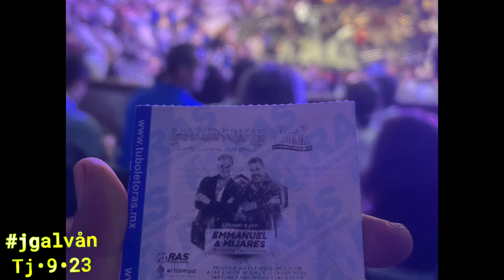Emanuel y Mijares Tijuana 2023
Emmanuel y Mijares
Palenque de la feria
Tijuana, 2023